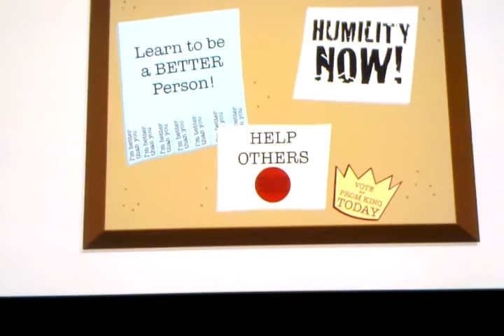Mad- Naru210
From the Tv show mad on Cartoon Network.